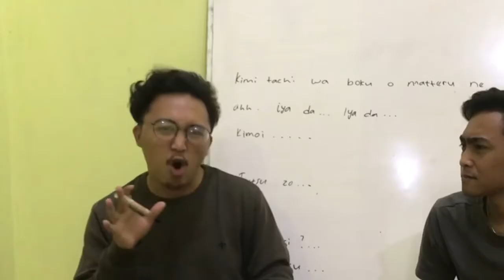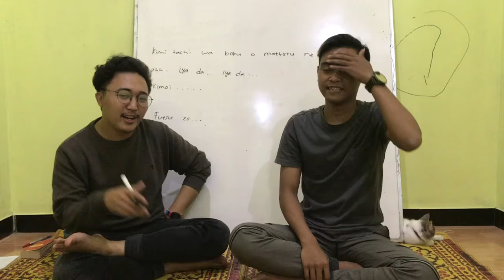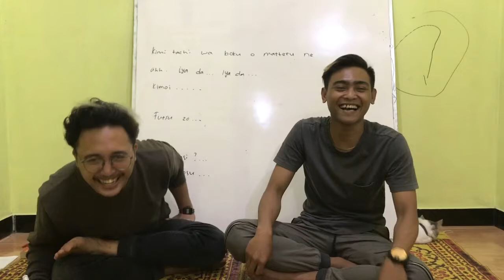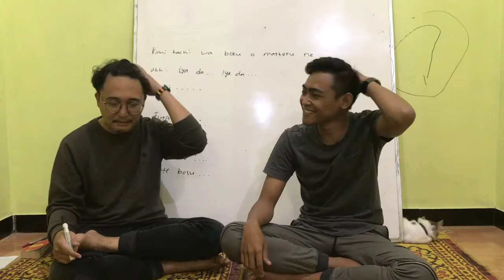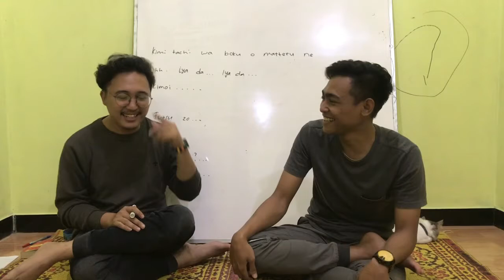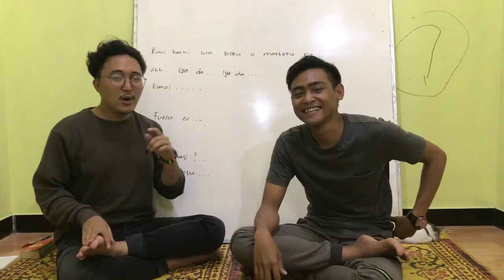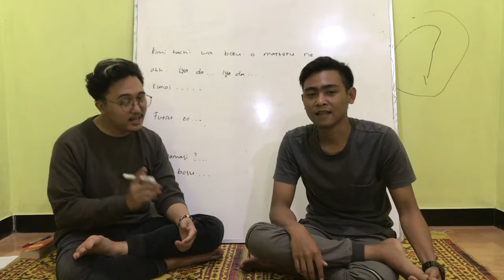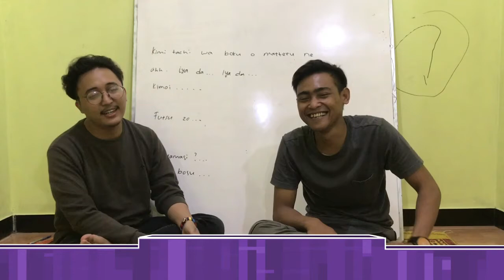GAK MAU GAK SUKA GELAY - YANG GAK KUAT JANGAN NONTON :(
GELAAAAAAAY YANG NGERASA PUSING MUAL, MAAF YA MINNA-SAN :(